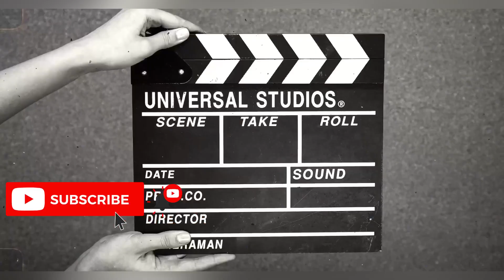CHELSEA TRANSFER NEWS|| NEW GK SIGNINGS? LUKAKU SAGA CONTINUES